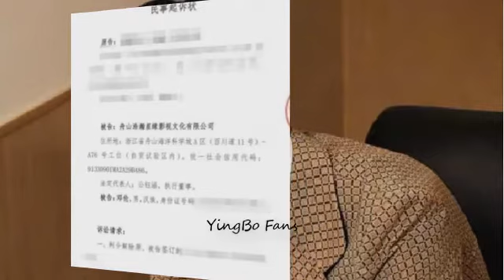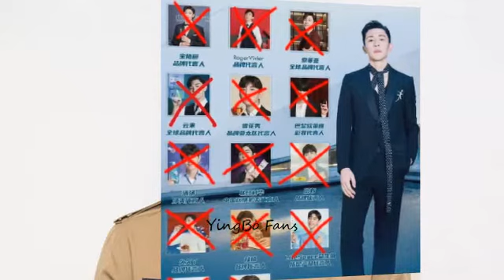邓伦和经纪公司被起诉赔偿近2000万越盾